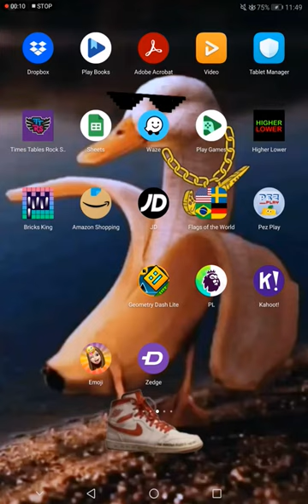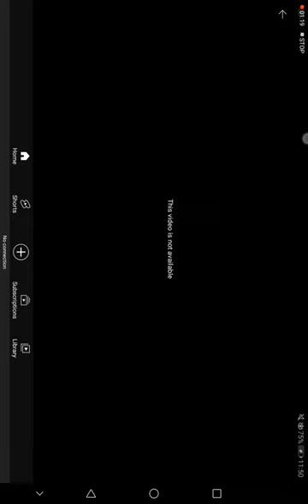man u then😢